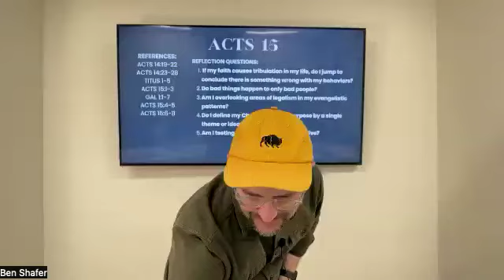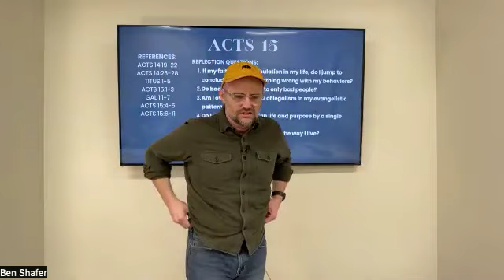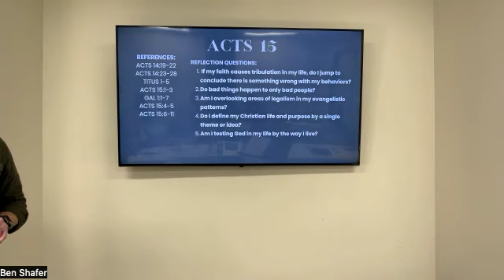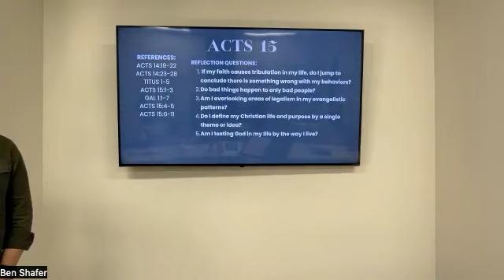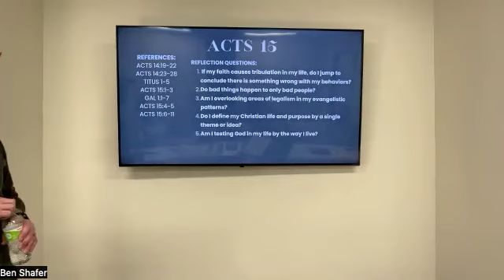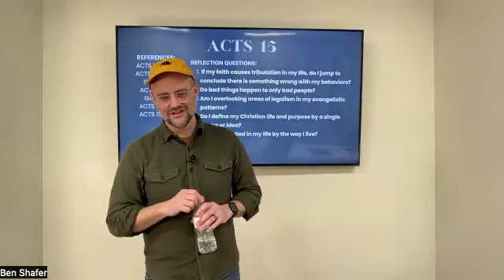MIDWEEK BIBLE STUDY W/ Ben Shafer // ACTS 15A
REFERENCES:
ACTS 14:19-22
ACTS 14:23-28
TITUS 1-5
ACTS 15:1-3
GAL 1:1-7
ACTS 15:4-5
ACTS 15:6-11